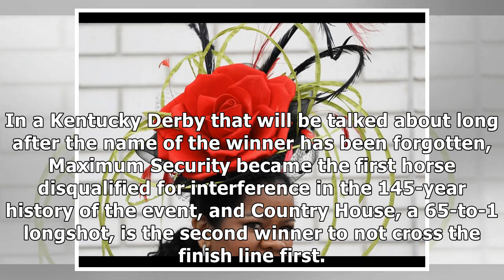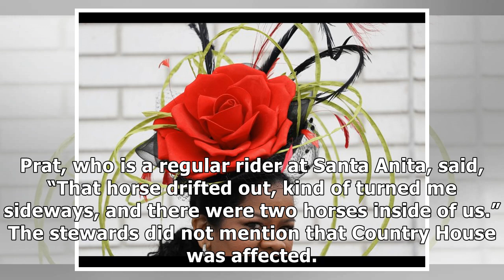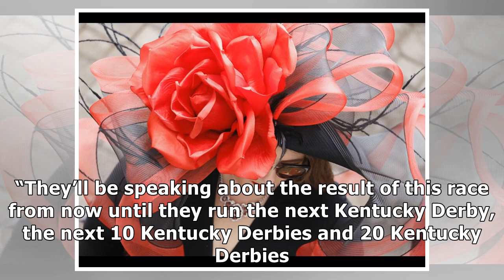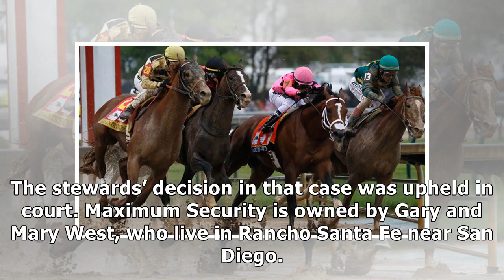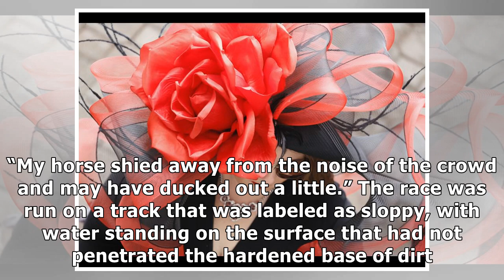65-1 shot Country House wins the Kentucky Derby after Maximum Security is disqualified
65-1 shot Country House wins the Kentucky Derby after Maximum Security is disqualified